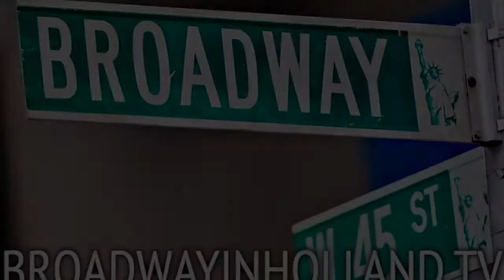Rondom het Rembrandplein: een heerlijk avondje revue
BroadwayInHolland.TV bezoekt de derde try out van Rondom het Rembrandplein van Homemade productions. Interviews met o.a. Frank Sanders, Jochem Smit, Dick van den Heuvel e.a.